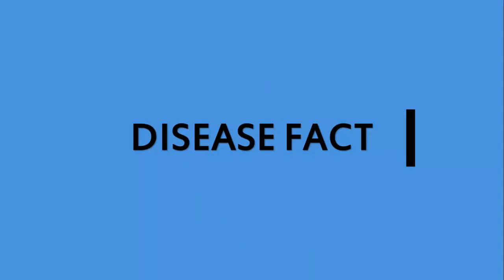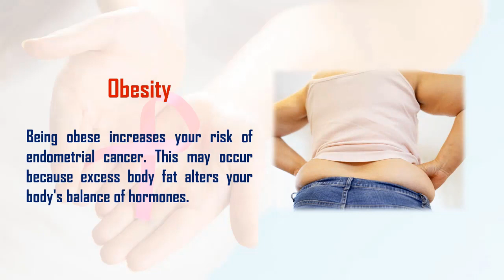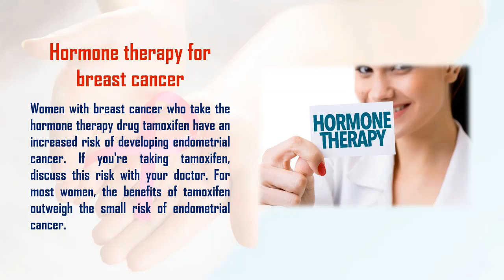CAUSES OF UTERINE CANCER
Doctors don't know what causes endometrial cancer. What's known is that something occurs to create a genetic mutation within cells in the endometrium — the lining of the uterus.
The genetic mutation turns normal, healthy cells into abnormal cells. Healthy cells grow and multiply at a set rate, eventually dying at a set time. Abnormal cells grow and multiply out of control, and they don't die at a set time. The accumulating abnormal cells form a mass (tumor). Cancer cells invade nearby tissues and can separate from an initial tumor to spread elsewhere in the body (metastasize).
Risk factors
Factors that increase the risk of endometrial cancer include:
1. Changes in the balance of female hormones in the body.
Your ovaries make two main female hormones — estrogen and progesterone. Fluctuations in the balance of these hormones cause changes in your endometrium.
A disease or condition that increases the amount of estrogen, but not the level of progesterone, in your body can increase your risk of endometrial cancer.
2. More years of menstruation
Starting menstruation at an early age — before age 12 — or beginning menopause later increases the risk of endometrial cancer. The more periods you've had, the more exposure your endometrium has had to estrogen.
3. Never having been pregnant
Women who have never been pregnant have a higher risk of endometrial cancer than do women who have had at least one pregnancy.
4. Older age
As you get older, your risk of endometrial cancer increases. Endometrial cancer occurs most often in women who have undergone menopause.
5. Obesity
Being obese increases your risk of endometrial cancer. This may occur because excess body fat alters your body's balance of hormones.
6. Hormone therapy for breast cancer
Women with breast cancer who take the hormone therapy drug tamoxifen have an increased risk of developing endometrial cancer. If you're taking tamoxifen, discuss this risk with your doctor. For most women, the benefits of tamoxifen outweigh the small risk of endometrial cancer.
7. An inherited colon cancer syndrome
Hereditary nonpolyposis colorectal cancer (HNPCC) is a syndrome that increases the risk of colon cancer and other cancers, including endometrial cancer. HNPCC occurs because of a gene mutation passed from parents to children. If a family member has been diagnosed with HNPCC, discuss your risk of the genetic syndrome with your doctor. If you've been diagnosed with HNPCC, ask your doctor what cancer screening tests you should undergo.